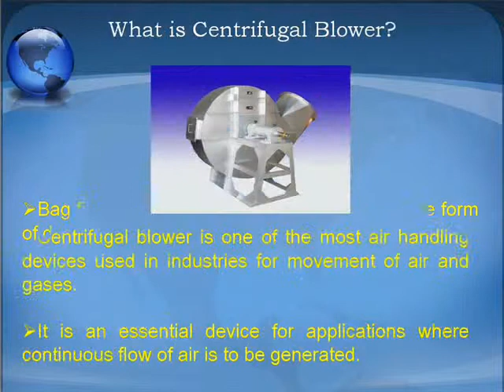Air Pollution Control Equipment - Bag Filter, Centrifugal Blower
Know about essential air pollution control equipments including bag filter and centrifugal blower and different types and applications of bag filters and centrifugal blowers